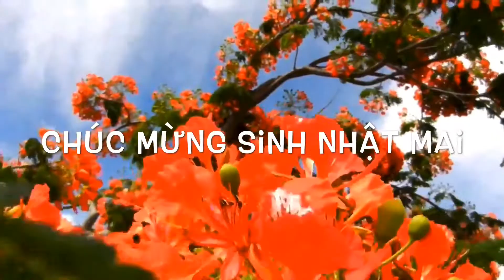Happy Birthday Mai